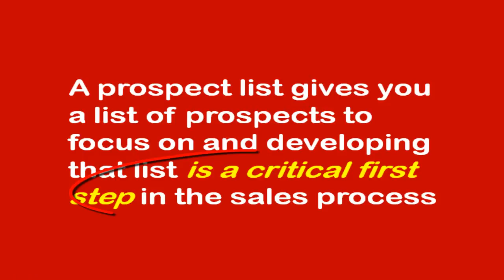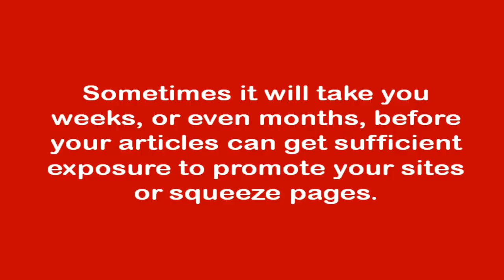Things You Should Know About Build A List.mp4